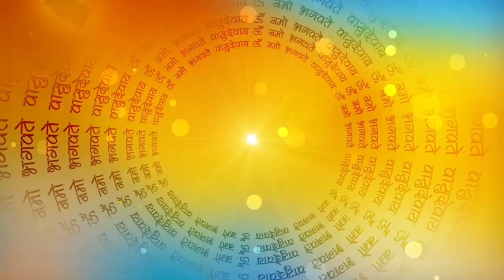पंडित और जाट के पिता का श्राद्ध | पंडित और जाट की कहानी | Pandit Or Jaat Ki Story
jaat kidstory पंडित और जाट के पिता का श्राद्ध | पंडित और जाट की कहानी | Pandit Or Jaat Ki Story
नमस्कार दोस्तों आज हम सुनेंगे पंडित और जाट की कहानी इस कहानी में पंडित के सपने में जाट के पिता आते है और उसके बेटे के विषय में पूछतें है फिर ये बात पंडित जाट को बता देता है अब आगे की कहानी
Jatt KI Kahani | Pandit Ki Kahani | श्राद्ध की दक्षिणा | हिंदी कहानी |